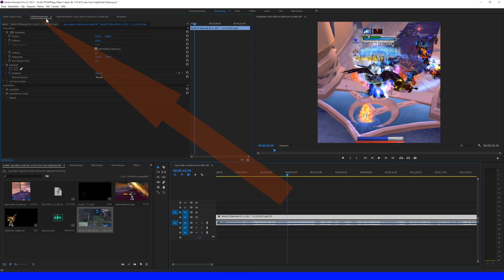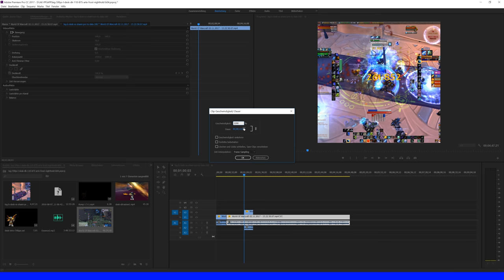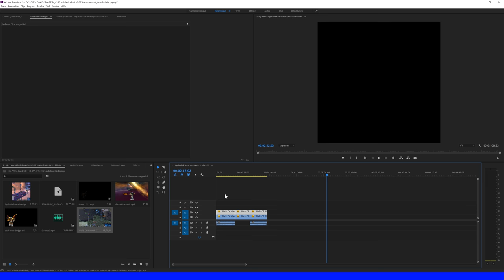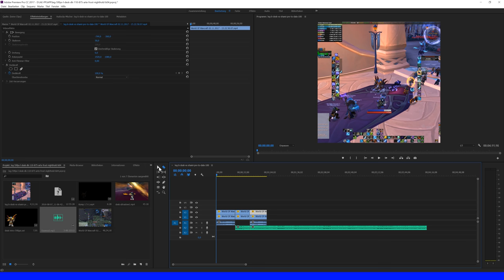Create an Instagram Video from UHD Screen Capture with Adobe Premiere CS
This is my User experience to create an Instagram Video :)
Bitrate can be set lower
Maximum length for Instagram Videos is 60 Seconds
FrameRate 29,97 Frames per Second
Istagram Resolution 1080x1080

Adobe Premiere 2017.0.2
Nvidia Shadowplay at UHD Resolution 70Mbit Capturing

Gameplay on Windows 10 with Zotac Nvidia Geforce GTX 1080 AMP Extreme, 2160p at 60 Frames per Second high Graphic Details